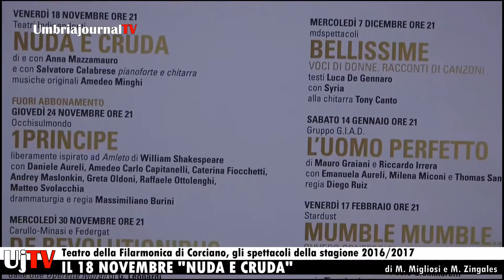Teatro della Filarmonica di Corciano, gli spettacoli della stagione 2016/2017